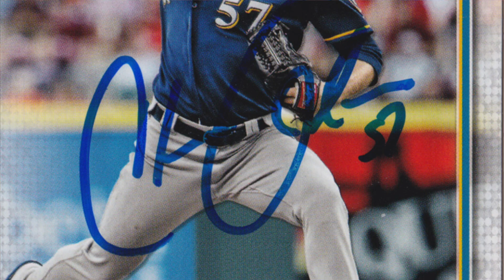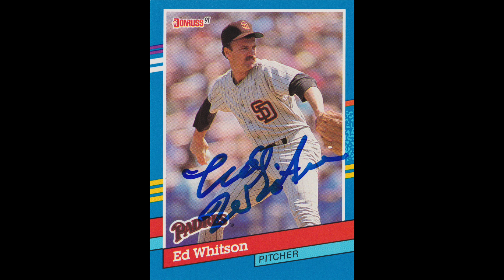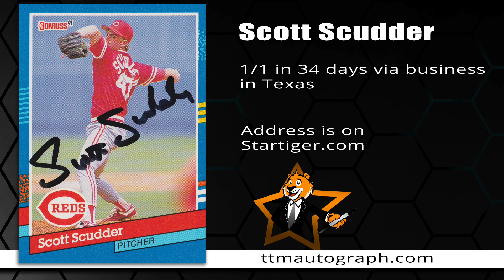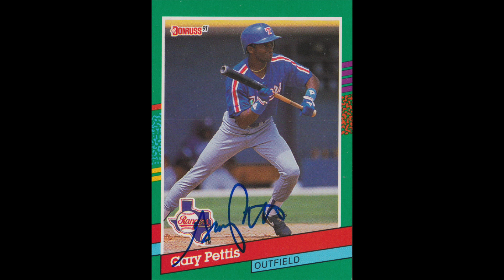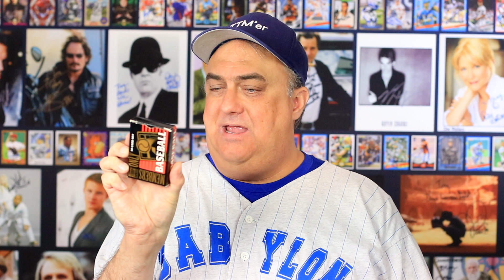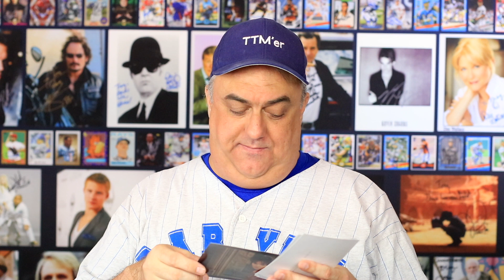A Spring Training Trailer and care packages - for the set!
A late return that I sent via Spring Training 2019 if you can believe it, as well as some hockey autographs and more - for the set!

I want your autograph too! Please send me a 3x5 signed index card to add to my "TTM Wall."  Include a SASE and I will send you back one of my custom autograph cards!  Send to:

(aff)

Autographs in this video: Chase Anderson, Ed Whitson, Derek King, Scott Scudder, Charles Nagy, Dave Rohde and Gary Pettis